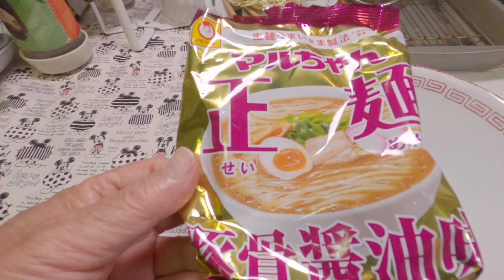久しぶりに食べたんやけど 結構ウマいね★マルちゃん 正麺 豚骨醤油味！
食事の用意をしていなかったので
取りあえず、買い置きしておいた　袋即席麺！マルちゃん正麺　豚骨醤油味を食す
チョー久しぶりやけど　なかなかウマいね！
具材は、シンプルに卵だけを入れました。
数多く販売されている 袋即席麺やけど　これも いい味出してる～